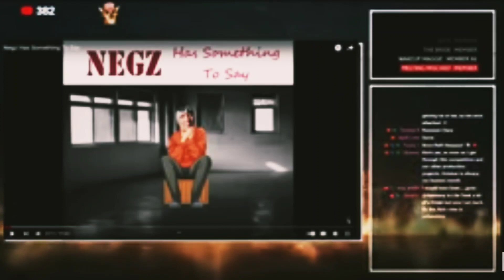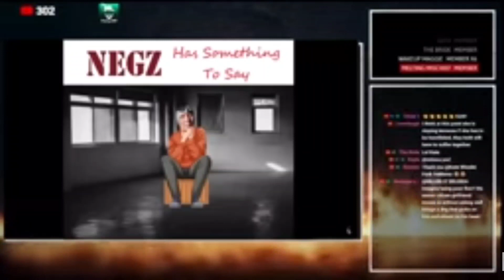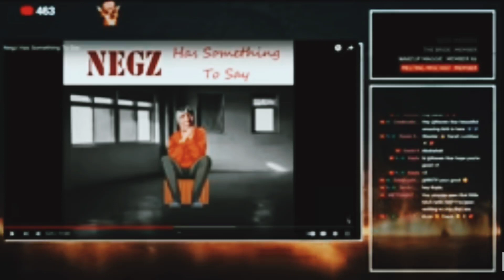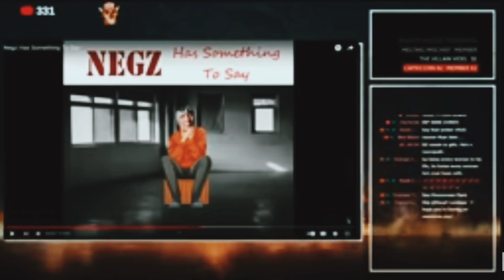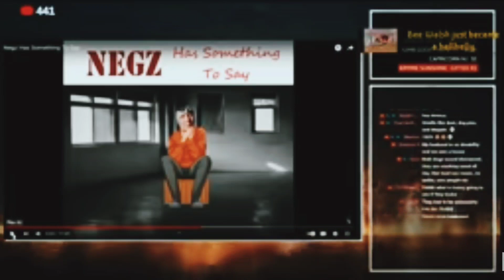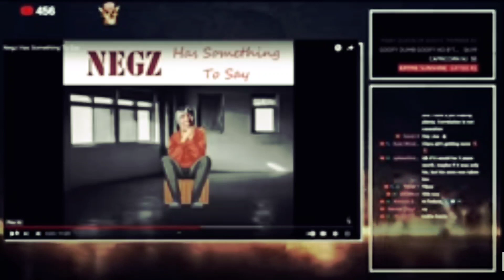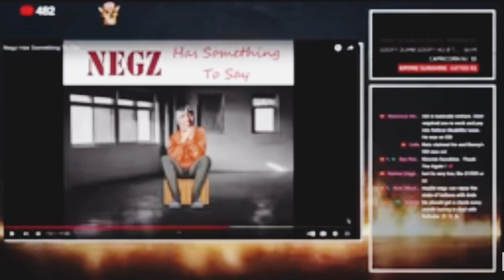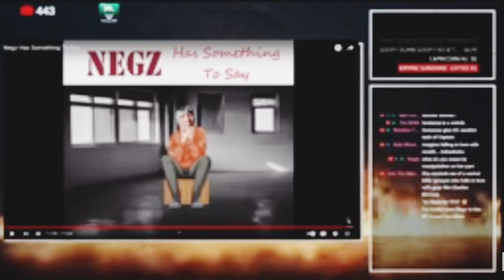Is Negz hobosexual? voice notes released.